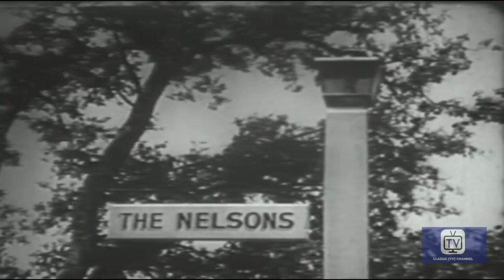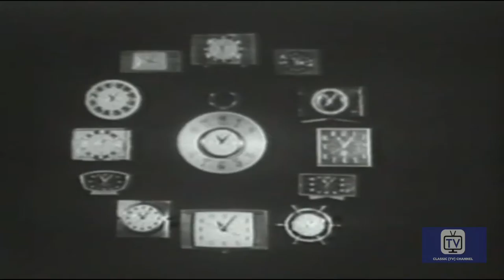The Adventures of Ozzie and Harriet | Season 4 | Episode 4 | Invitation to Dinner | Ozzie Nelson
Ozzie accepts a dinner invitation from a friend he bumps into on the street. Trouble is - Ozzie won't confess he doesn't remember his friend's name nor where he lives. In fact, he doesn't even remember where he knows the guy from.